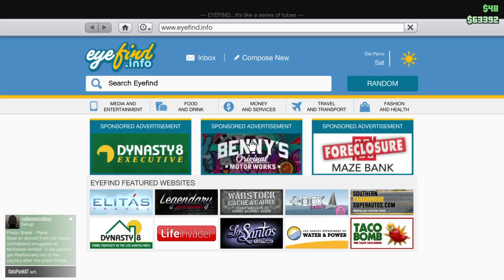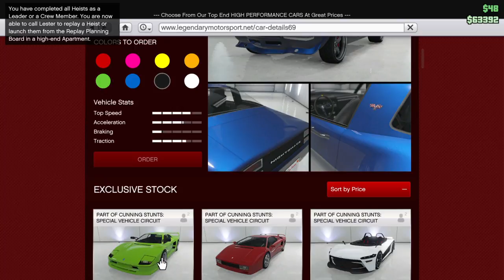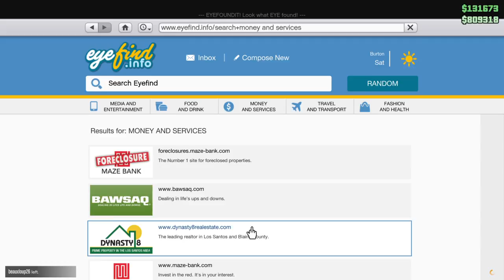Grand Theft Auto V ep 70